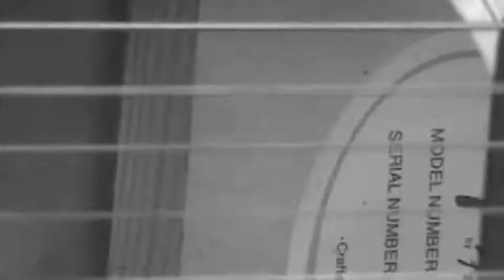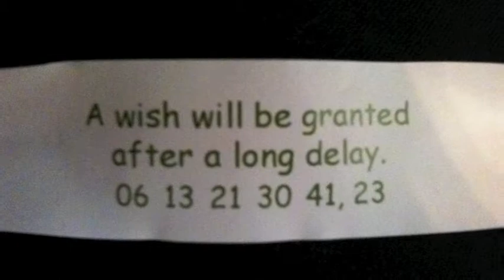The Killing Moon - Kitten With a Whip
The debut cover of a classic Echo and the Bunnymen track by the new sensational group- KITTEN WITH A WHIP. Turkey bacon is terrible.